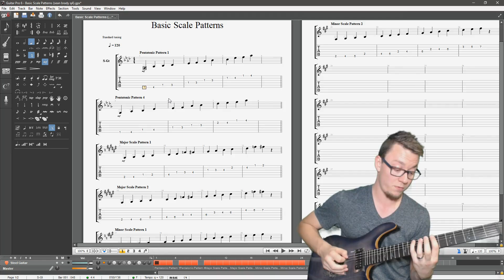Skype Lessons & Song Transcriptions